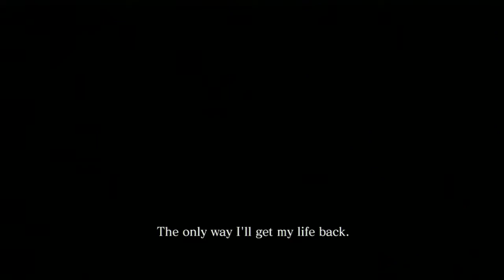Resident Evil 6 Gameplay (Xbox360/HD): Episode 14 "The Strong Arm" Chris/Piers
Mutation from the damaged area allows enlarge rapid growth.

These simple things for you really helps the channel.